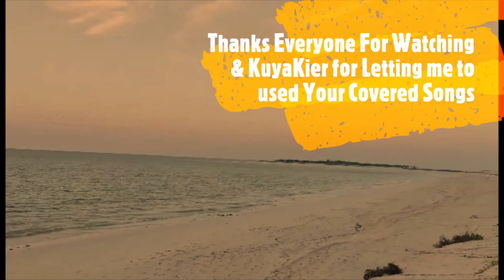There's only you -Kevin Sharp |Always on my mind - Elvis Presley Stuck on you cover song by:kuyakier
Special Thanks to kuya ng bayan kuyakier..

x] Copyright Disclaimer: under section 107 of the Copyright Act of 1976, allowance is made for “fair use” for purposes such as criticism, comment, news reporting, teaching, scholarship, education and research. Please support the original artist!

💫_Please support and connect to JSY TEAM_💫